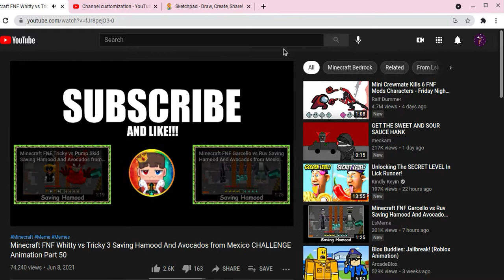what my brother watches for some reason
dont sub to him